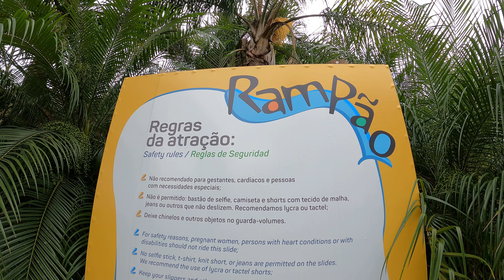The Rampão Water Slide at Parque Aquático Cascanéia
The Rampão waterslide ride at Parque Aquático Cascanéia, a water park located in Gaspar, Brazil